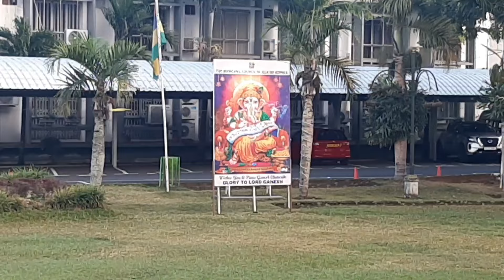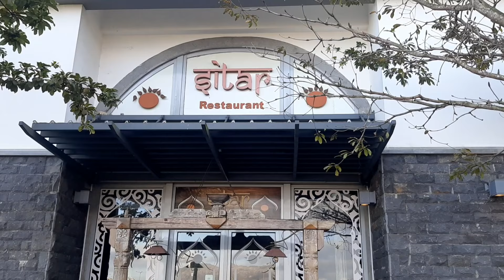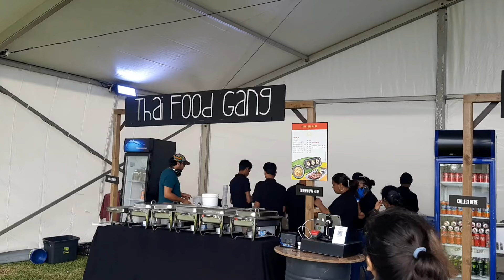Food festival in Moka City 🇲🇺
Must watch it this vlogs
Food festival moka city Mauritius
It was lovely day guy's
First experience. In moka

Stay blessed family ❤
Love you 🙏🏽🙏🏽🇲🇺
If you like my videos
Jay bharat jay uttrakhand 🤟👏🇮🇳